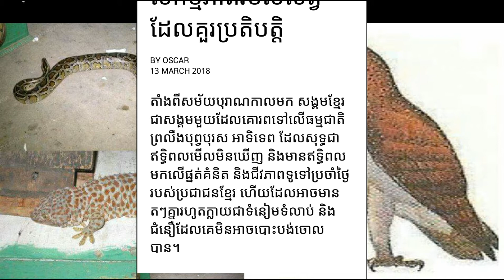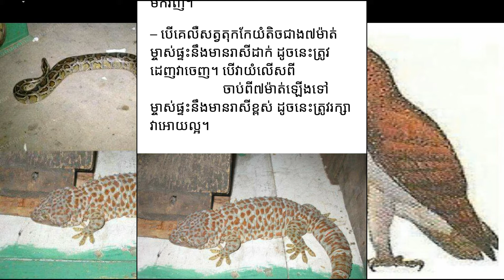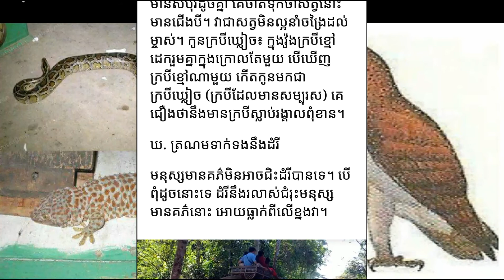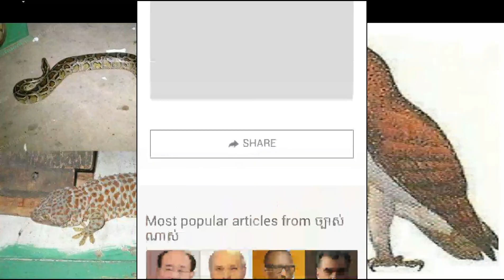ជំនឿ ៤ ចំណុចពីបុរមបុរាណខ្មែរលើសកម្មភាពរបស់សត្វ ដែលគួរប្រតិបត្តិ